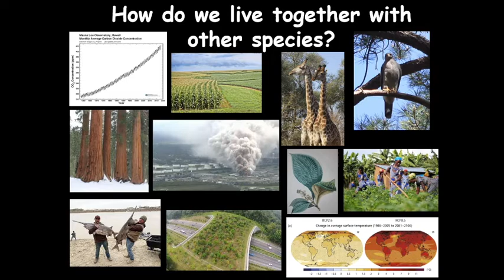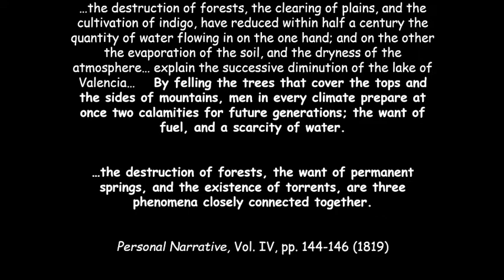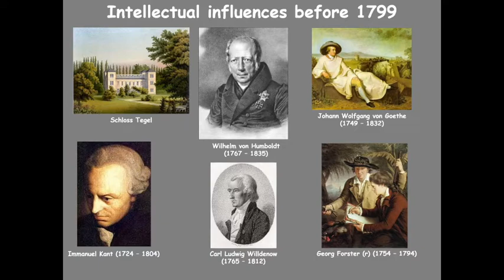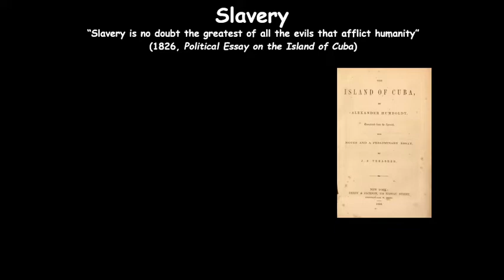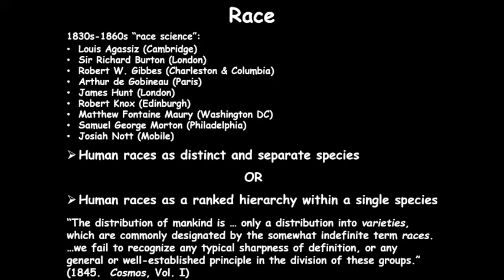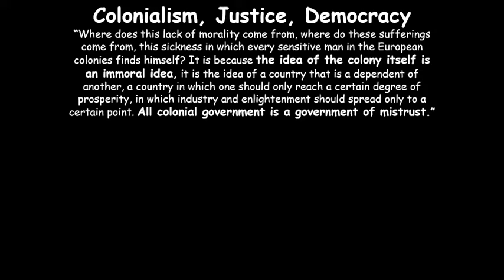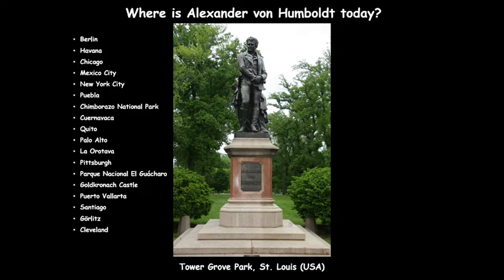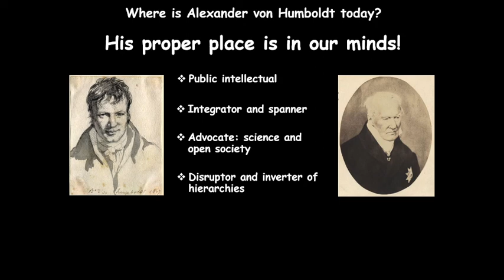Humboldt in his Place Jackson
Join us for a 20 minute video to learn about Alexander von Humboldt - his legacy, life and place in the world, by Stephen T. Jackson, from the US Geological Survey, Southwest and South Central Climate Adaptation Centers, and University of Arizona.